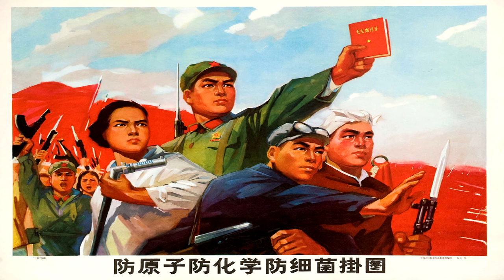Chinese Communist Song - Socialism is Good (社会主义好)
"Socialism is Good" (simplified Chinese: 社会主义好) is a famous song before the Chinese Cultural Revolution, composed in 1958 by Li Huanzhi, with lyrics written by Xi Yang.

"El socialismo es bueno" (chino simplificado: 社会主义好) es una famosa canción anterior a la Revolución Cultural, compuesta en 1958 por Li Huanzhi, con letra de Xi Yang.